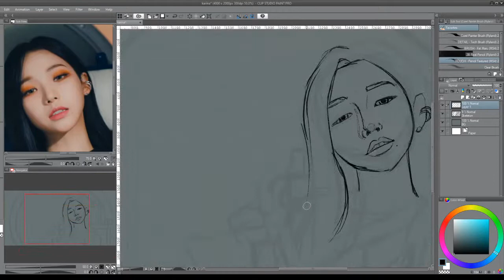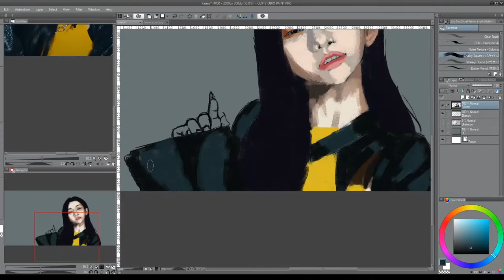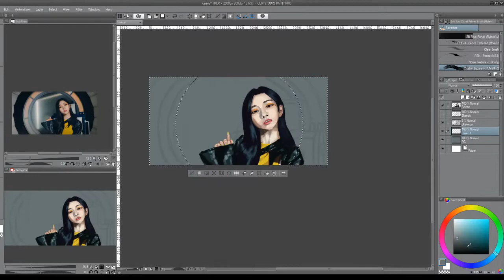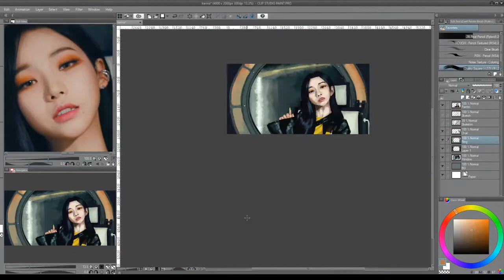[K-Pop Speedpaint] aespa (Karina) - NEXT LEVEL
I'M ON THE NEXT    LEVEL. This song is wild and you just know I had to paint a scene from it!! Love myself a lil' L O R E as much as the next guy, so I had a lot of fun making some fanart of aespa :)